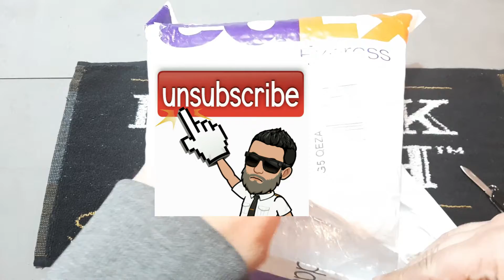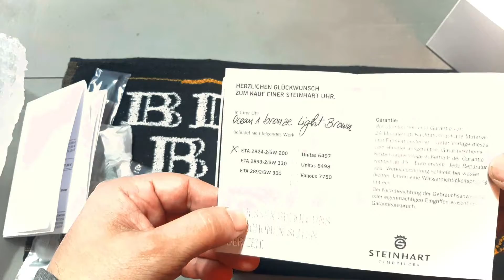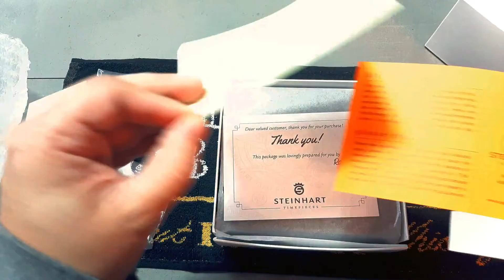STEINHART OCEAN ONE BRONZE UNBOXING E RECENSIONE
Ditemi la vostra su cosa pensate di steinhart e gli homage alle case blasonate